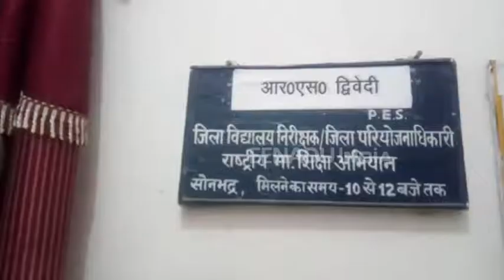UP बोर्ड परीक्षा की तैयारी शुरू, 50 हजार से कम परीक्षार्थी देंगे परीक्षा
सोनभद्र : यूपी बोर्ड वर्ष 2019 के फरवरी माह से 10वीं और 12वीं की बोर्ड परीक्षाएं करवाने जा रहा है, जिसको लेकर बोर्ड ने तैयारियां शुरू कर दी हैं. वहीं यूपी बोर्ड का कहना है कि वह नकल विहीन परीक्षा करवाने जा रहा है, जिसके लिए बोर्ड ने सेंटर से लेकर परीक्षार्थियों के बैठने तक की रूप-रेखा तैयार कर ली है.